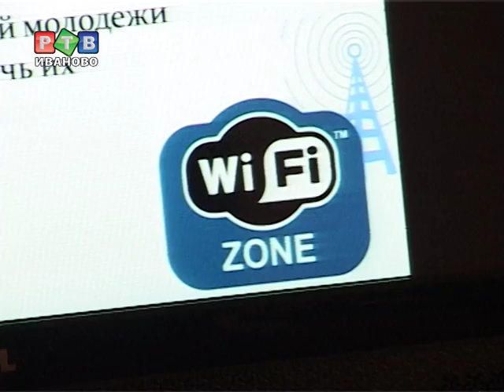Обновленная ученическая дума готова к работе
Ивановская ученическая дума четвертого  созыва приступила к активной работе.  Выборы состоялись 2 месяца назад. Этого времени было достаточно, чтобы разработать новые проекты. О своих идеях молодежь рассказала главе города. Так,  ребята планируют начать обучение пожилых людей компьютерной грамотности на базе школ.